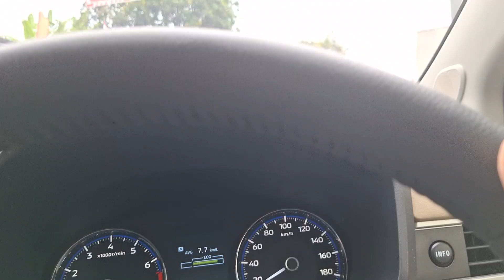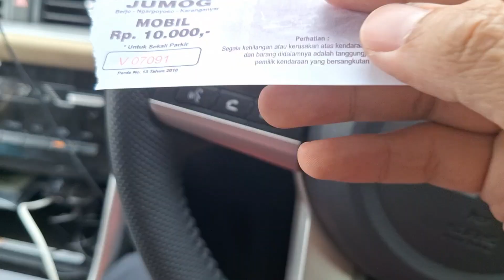PERJALANAN KE AIR TERJUN JUMOG KARANGANYAR